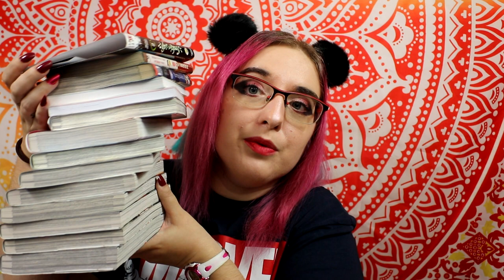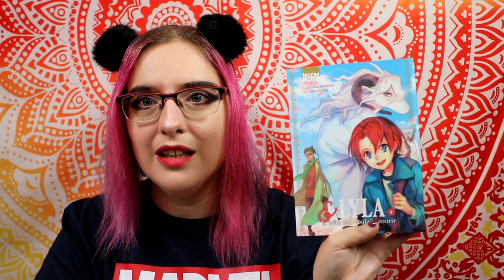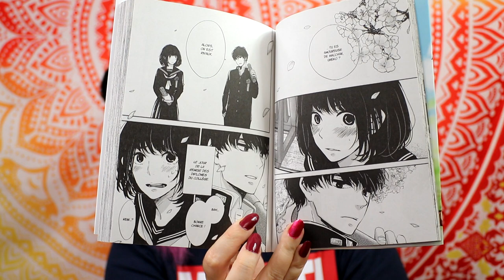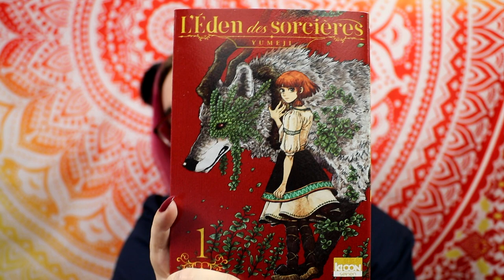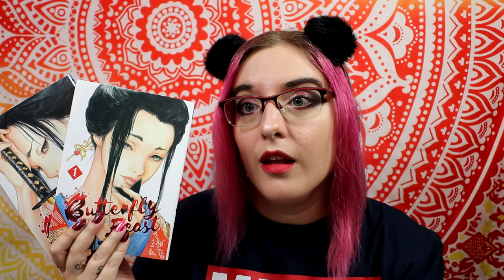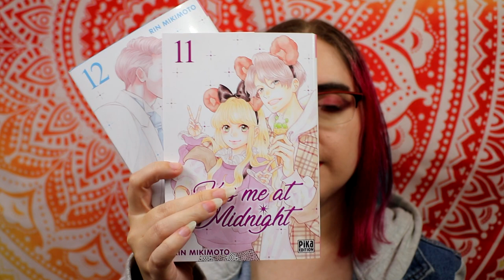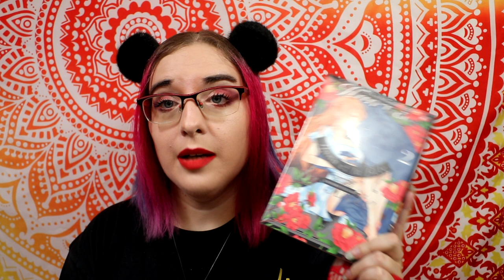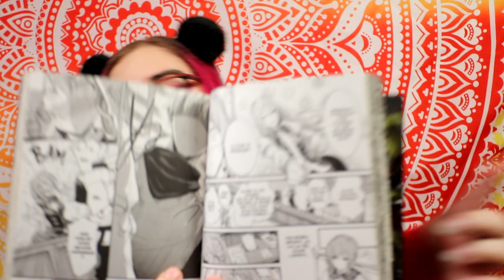Achat Manga septembre 2021 - raisonnable ?